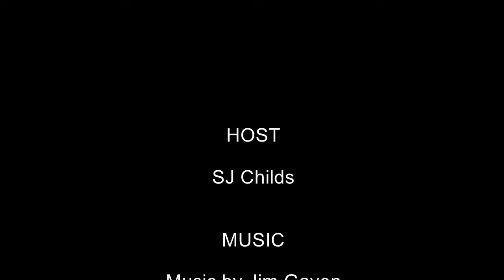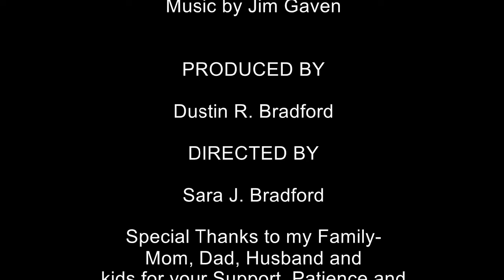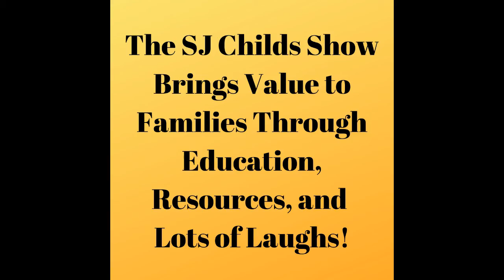Utah Family Fun Stuff with Kerry Smith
Find out what fun stuff to do this summer with Kerry Smith's